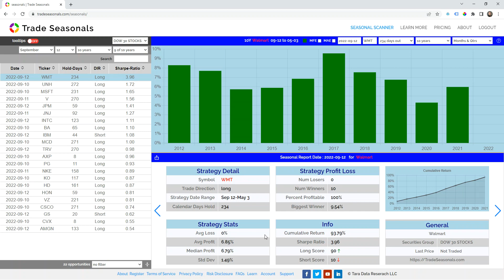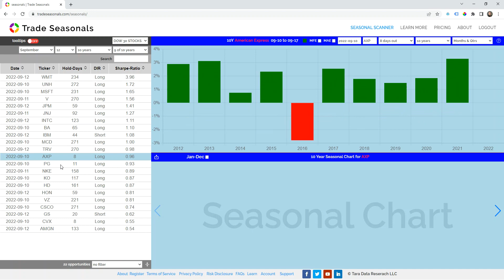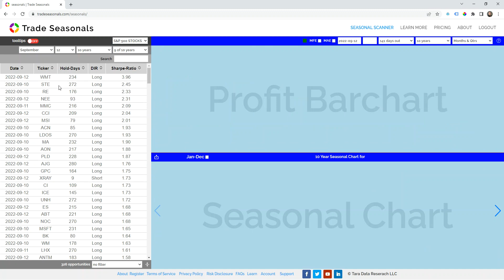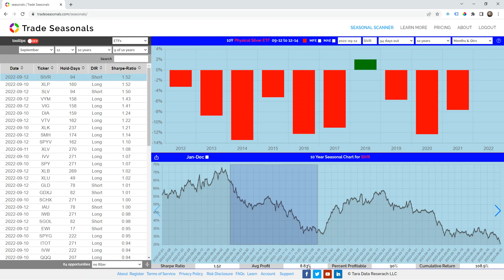Seasonal Stock and ETF report for September 12, 2022